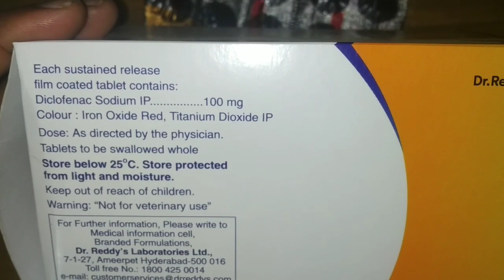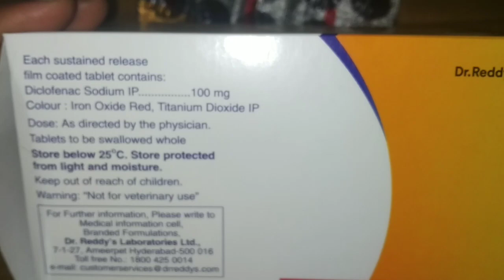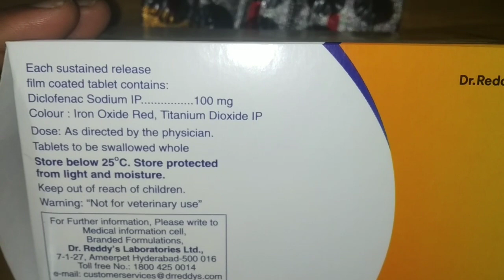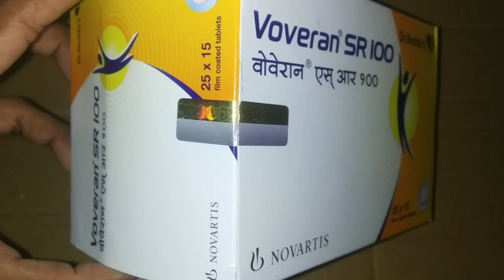Voveran sr 100 tablets,diclofenac sodium tablets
voveran sr 100 tablets.
diclofenac 100 mg tablets.